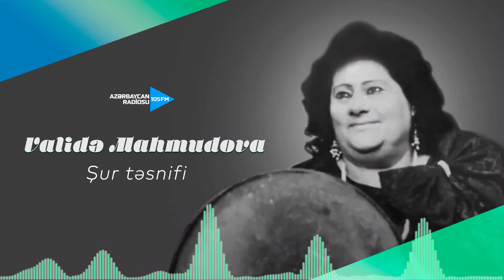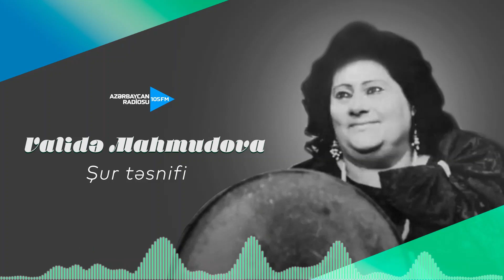Validə Mahmudova - Şur təsnifi ( Buradan bir ceyran keçir)